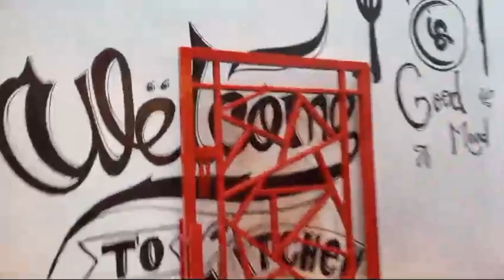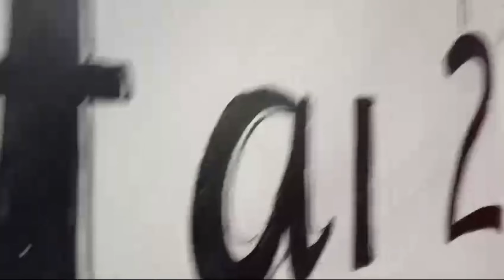STEAK & GRILL AHMEAT PENGGING